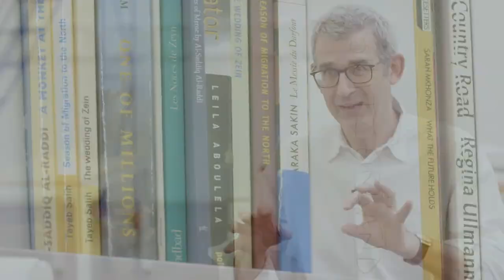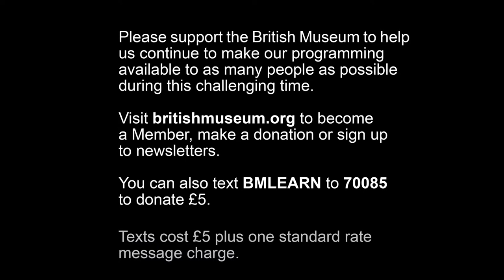British Sign Language stream - Burning the Books: Richard Ovenden and Edmund de Waal in conversation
Join Richard Ovenden, director of the world-famous Bodleian Libraries, as he discusses his new publication, Burning the Books, with artist, writer and creator of the Museum's current library of exile installation, Edmund de Waal.

Their conversation will explore the historic destruction of libraries and archives, many of the names of which are written into the walls of the library of exile.

As Ovenden explains, libraries are far more than stores of literature. Through preserving legal documents such as Magna Carta and records of citizenship, they also support the rule of law and the rights of citizens. Today, the knowledge they hold on behalf of society is under attack as never before.

Burning the Books is a history of knowledge under attack and explores everything from what really happened to the Great Library of Alexandria to the destruction of the landing records of the Windrush generation, from Donald Trump's deleted Tweets to the publisher John Murray's burning of Lord Byron's memoirs. It is at once a powerful history of civilisation and a manifesto for the vital importance of physical libraries in an increasingly digital age.

Burning the Books is also a very human story, detailing the heroic lengths people have gone to in order to preserve and rescue knowledge – and ensure its survival.

BSL interpretation provided by Russell Aldersson (RSLI) and Bridget Bree (RSLI)